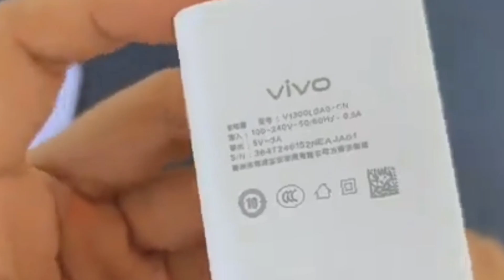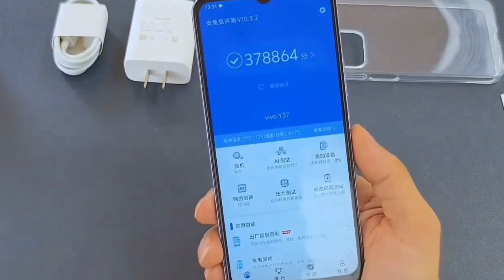Vivo Y37 5G Unboxing and First look only, Hand's On?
My favorite Gadgets:
1. Digital SLR Camera
2. DIGITEK Tripod
3. BOYA by-MM1 Microphone Mini